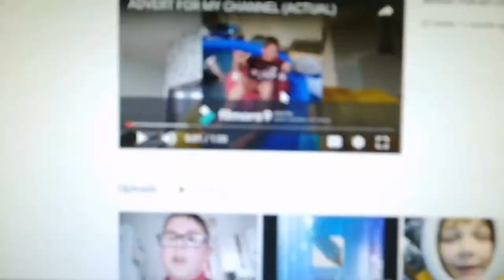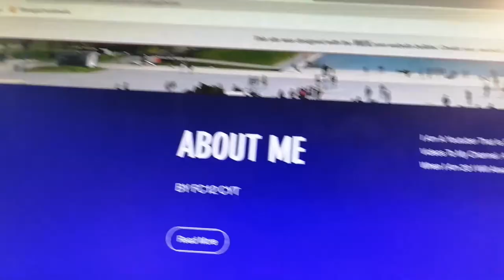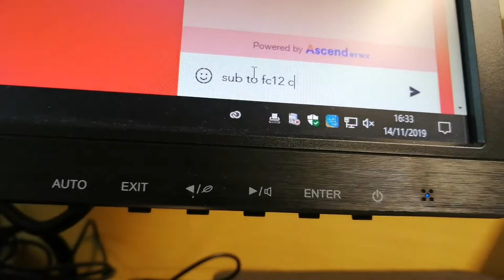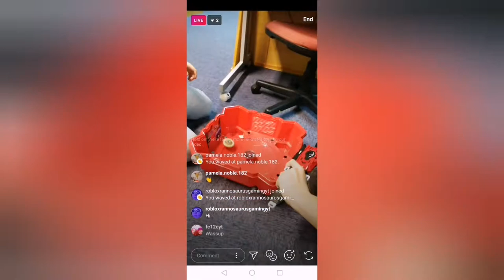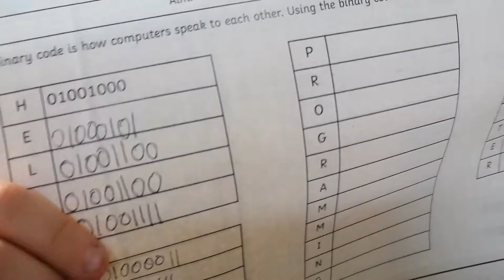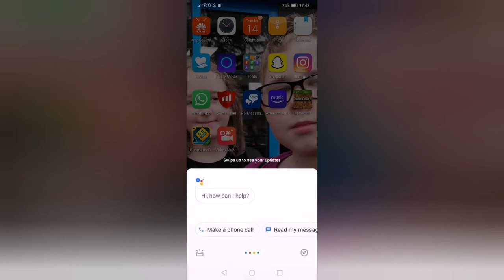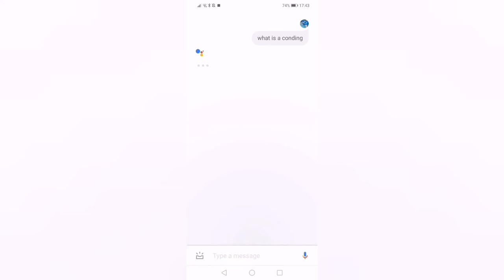Yesterday shout out (coderdojo Vlog) Read desc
The shout out goes to Danke_Saurus